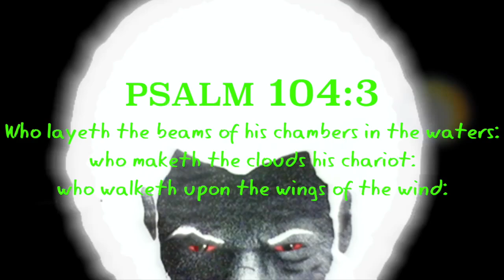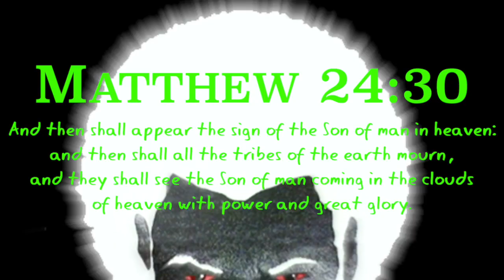The Sign Of The Son Of Man